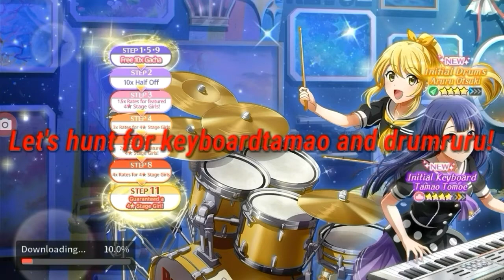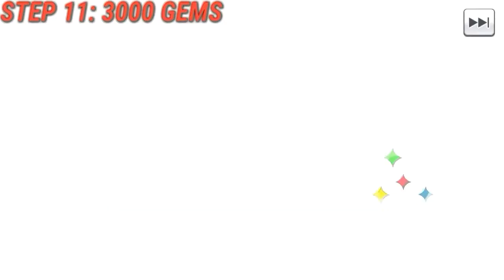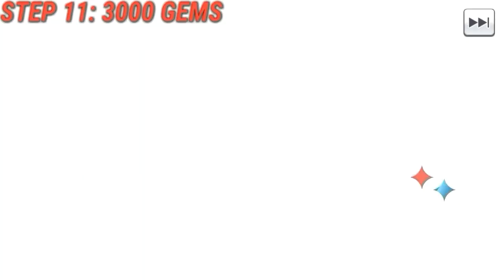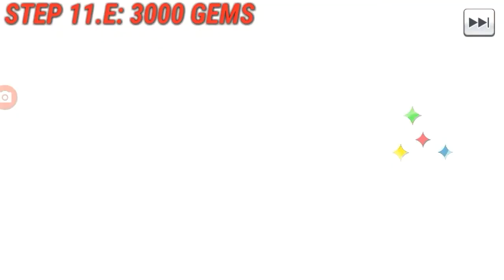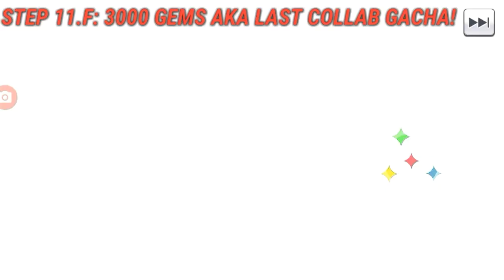Revue Starlight x BanG Dream Collab Gacha Part 2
Mabuhay Everyone!  I'm sorry that I haven't upload anything last week because of Online Classes and also delayed editing... But I promise I upload 2 videos today and tomorrow. For now please enjoy me trying to get Drumruru and KeyboardTamao in the Collab Gacha and get either salt or 4 Star Stage Girls.

Band: Poppin' Party
Lyrics: Nakamura Kou
Composition: Agematsu Noriyasu
Arrangement: Fujinaga Ryutaro

Initial Cover:
Artist:
Lyrics: Nakamura Kou
Composition: Agematsu Noriyasu
Arrangement: Yasutaka Mizushima

RE CREATE
Artist:
Lyrics: Kanata Nakamura
Composition: Keita Miyoshi
Arrangement: Yoshiaki Fujisawa